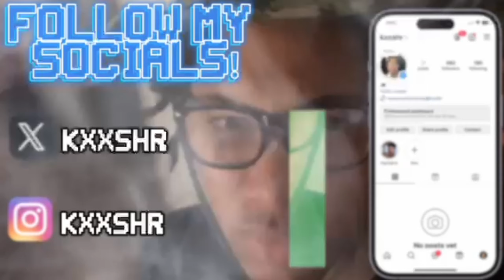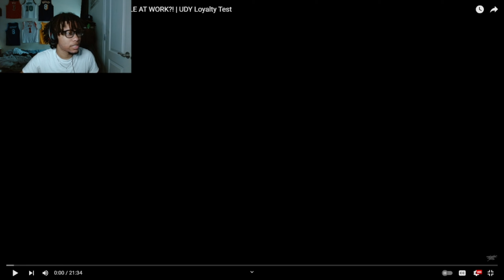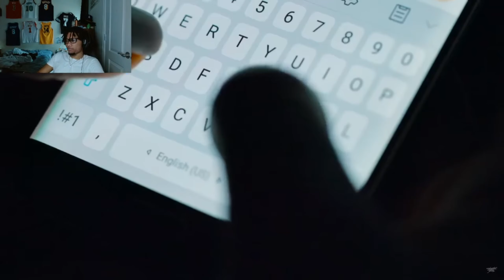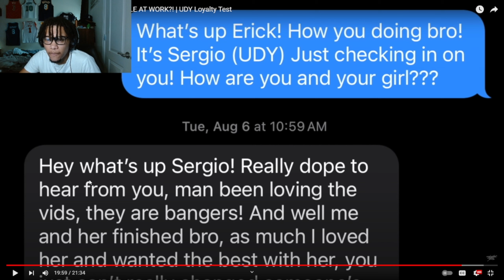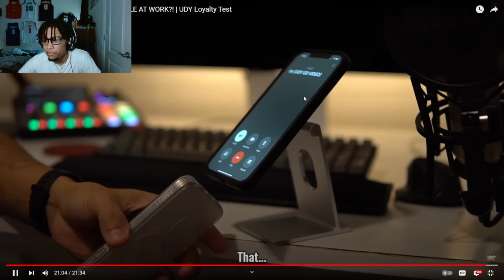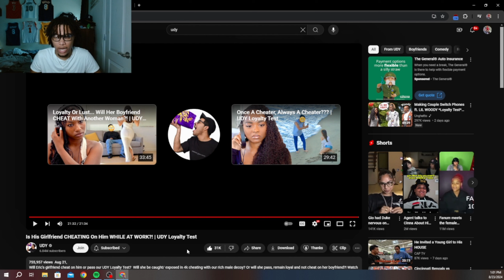Is She Loyal Or Not?! | UDY Loyalty Test